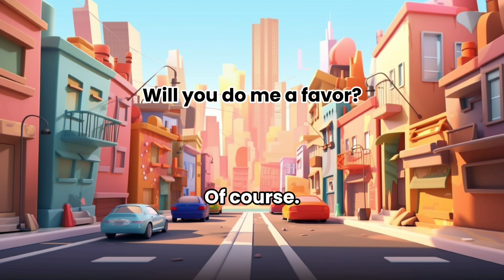Daily Q&A English Conversation ☆ Improve English Speaking Skills ☆ Daily English Conversations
Daily  Q&A English Conversation ☆ Improve English Speaking Skills ☆ Daily English Conversations☆BBC

🎉 **Invitation to Boost Your English Skills! 🌟**

Hey,  language enthusiasts and beginners on the English learning journey! 🌍✨

📢 Exciting News! We've just released a fantastic video: **"English Questions and Answers Conversation Practice for Beginners"** 🗣🤩

Ready to elevate your English communication skills? 🚀 Join us for an engaging session where we delve into practical dialogues, answering and asking questions that are perfect for beginners. 🤔💬

🌐 Explore the world of English conversations with us and boost your confidence step by step. Whether you're just starting or looking to enhance your skills, this video is tailored for you! 🎓✨

Let's make learning English fun and interactive! 🎊🗣️💡